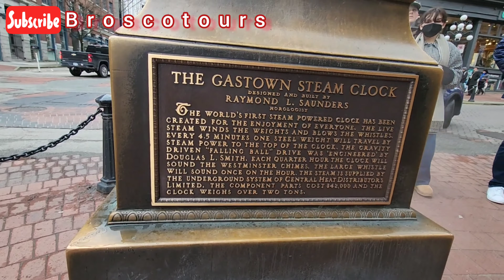GASTOWN, VANCOUVER, BC, CANADA 🇨🇦 STREET WALK VIEW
This is GASTOWN, VANCOUVER, BC so Let's Explore this beautiful Street and the Beautiful City Views of Vancouver Streets together.